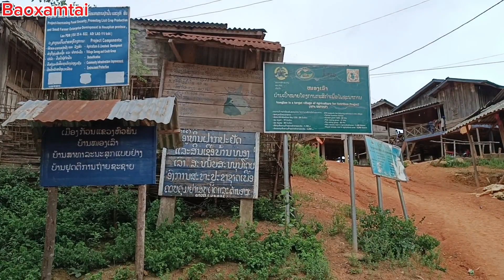laos ບ້ານຫນອງເລົາ ເມືອງກວັນ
ບ້ານຫນອງເລົາ ເມືອງກວັນ ແຂວງຫົວພັນ @ຊົນນະບົດລາວ @ເຜົ່າຕອງເຫລືອງ @Laos